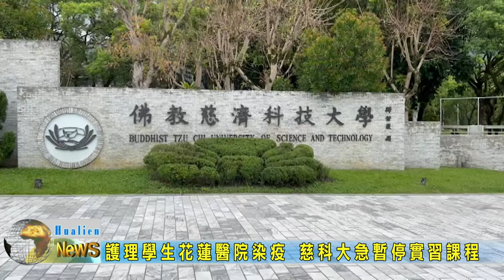20220415 03 護理學生部立花蓮醫院染疫